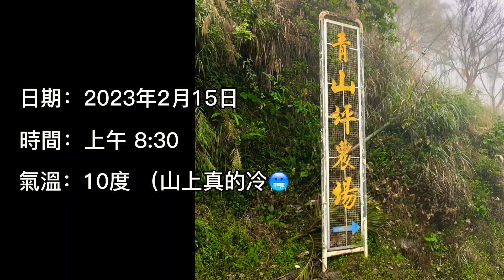[八億趴趴造] 跟風跟起來 草嶺青山坪賞櫻趣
最近討論度極高的草嶺青山坪

八億不畏寒冷的天氣和身手不見五指的大霧

硬是騎著機車上山賞櫻趣

話說今天不是星期三嗎？ 上山的人也太多了😆